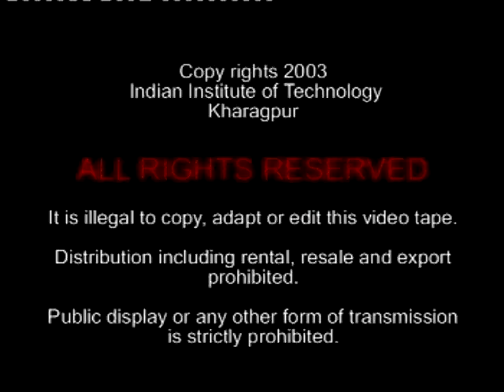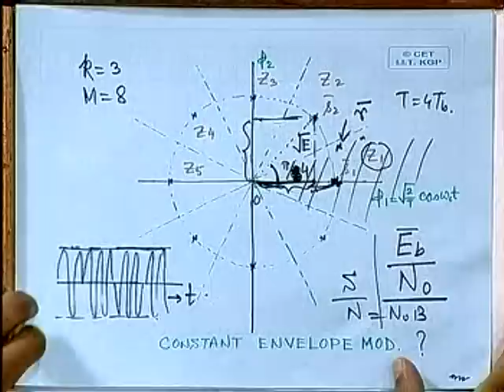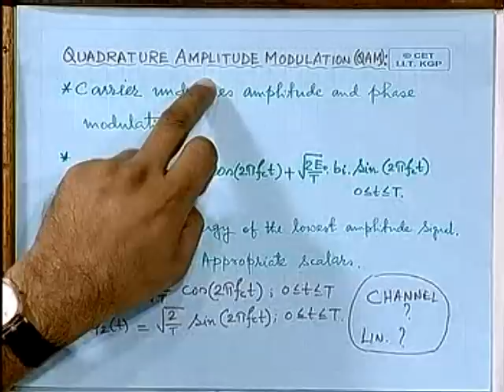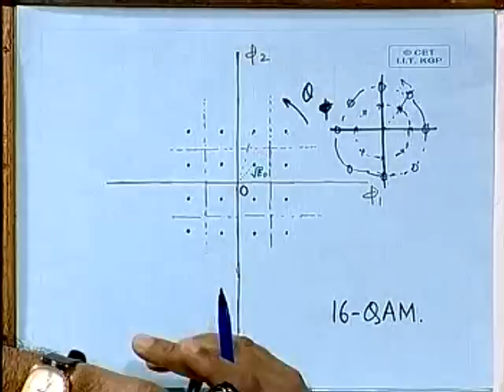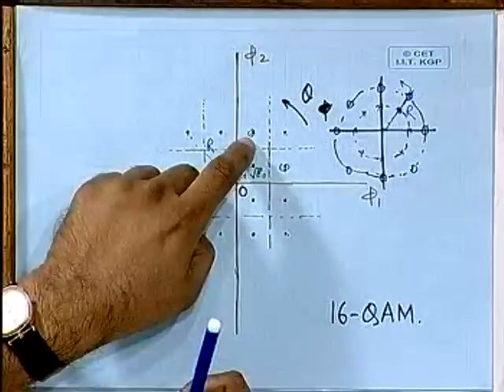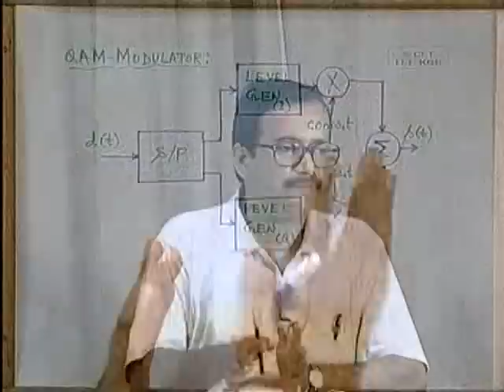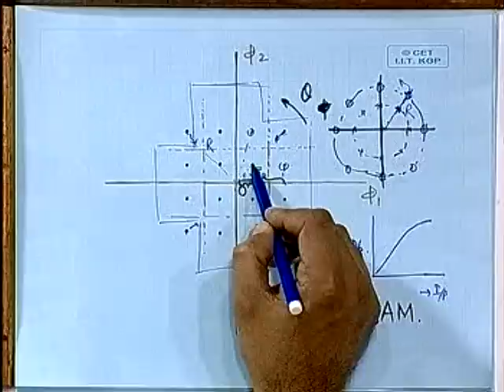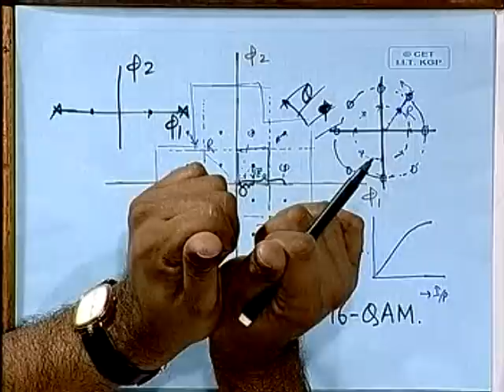33. Digital Modulation (Cont..)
For More Video lectures from IIT Professors .visit

"DIGITAL COMMUNICATIONS" by Prof. S. Chakrabarti, IIT KGP

1. Syllabus and Overview
2. EM Spectrum and Narrowband Signals
3. Introduction to Digital Communication Systems
4. Introduction to Information Theoretic Approach
5. Introduction to Information Theoretic Approach & Discrete
Probability
6. Discrete Probability
7. Measure of Information
8. Average Mutual Information & Entropy
9. Huffman coding
10. Huffman coding & Error Control Coding
11. Error Control Coding & Hamming Code
12. Quantization & PCM
13. PCM (Cont.)
14. Uniform Quantization
15. Non Uniform Quantization
16. Non Uniform Quantization (Cont..)
17. DPCM
18. DPCM (Cont..)
19. Data Modulation
20. Data Modulation (Cont..)
21. Multiplexing
22. Multiplexing (Cont..)
23. Multiplexing Cont.. & Signal Design
24. Gram Schmidt Orthogonalization
25. GramSchmidt Orthogonalization (Cont..)
26. Signal Space & Maximum Likelihood Detection
27. Signal Space & Maximum Likelihood Detection (Cont..)
28. Signal Space & Maximum Likelihood Detection (Cont..)
29. Digital Modulation
30. Digital Modulation (Cont..)
31. Digital Modulation (Cont..)
32. Digital Modulation (Cont..)
33. Digital Modulation (Cont..)
34. Response Of Bank Of Correlators
35. Error Performance of QPSK
36. Error Performance of BFSK & M-ARY PSK
37. Power Spectra
38. Matched Filter Receiver
39. Carrier & Timing Recovery; Non Coherent DeModulation